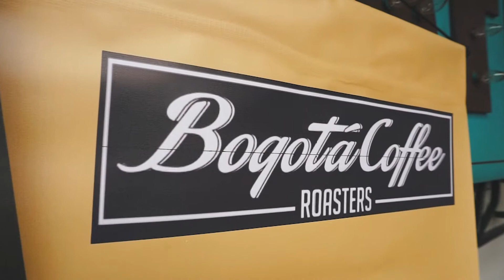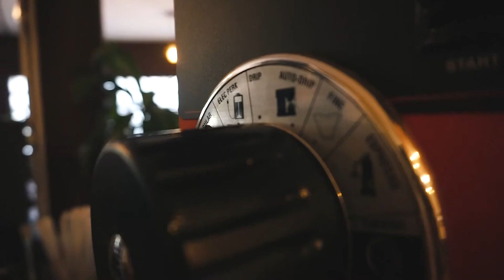CAFÉ DE COLOMBIA ¿EL MEJOR DEL MUNDO?// Comer En La Calle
Vistamos una tienda de café para saber por qué dicen que Colombia tiene el Mejor Café del mundo.

Un canal que te ayuda a descubrir nuevos sabores en Bogotá Colombia